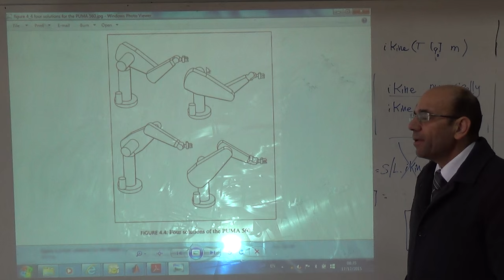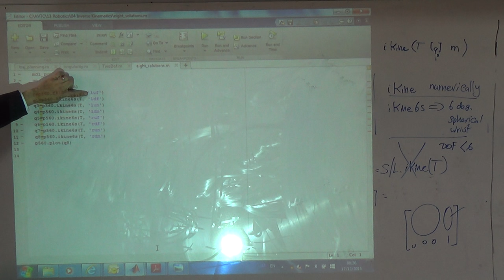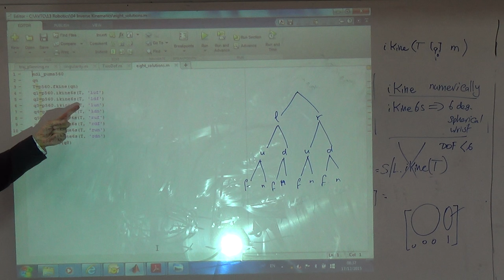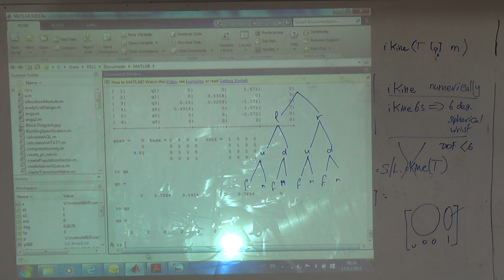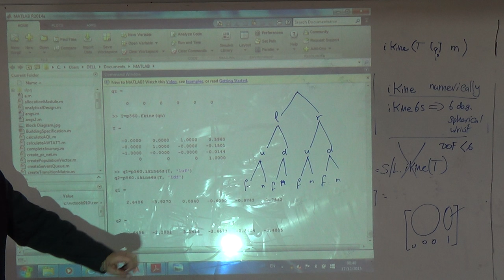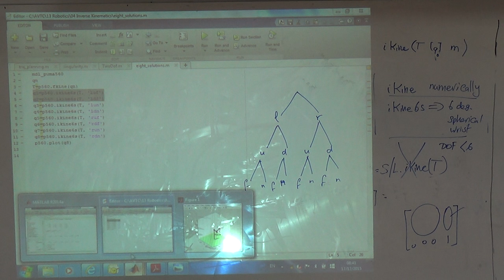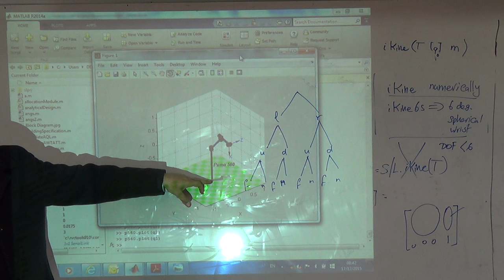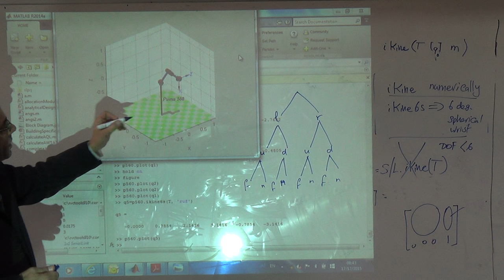Eight Different Solutions for the Inverse Kinematics Puma 560, 17/12/2015